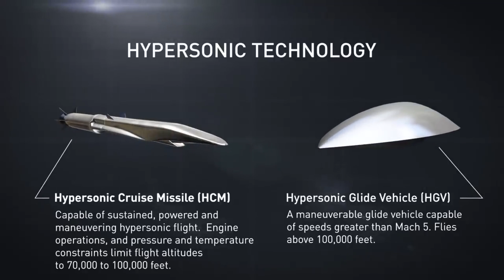Indian Defence Updates : DRDO Hypersonic Glide,K5 SLBM Land Variant,3 SSN Approval,24 New NUH Lease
1. India to deploy AGNI5 : New K4 & K5 SLBM Ground Based Variant : DRDO to develop DRDOHypersonicGlide Vehicle.
2. Project to build 3 nuc-lear-powered SSN submarines set to get CCS nod, 3 more later
3. Indian Navy set to lease only new utility helicopters for its ships, eyes two-year deal
4. India Likely to Get Air Defence Command, Maritime Command By August 15
5. NAL Mesco aerospace ltd roll-out HANSA-NG, next step is test flying by 2021 end.
6. Special Forces of India and US Carry Out Military Drill in Himachal Pradesh’s Bakloh